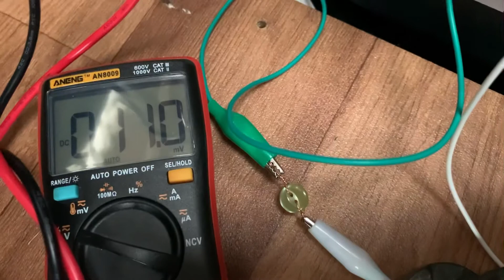Spark generator test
Spark generation demonstration. Without connection to the boiler electrodes.